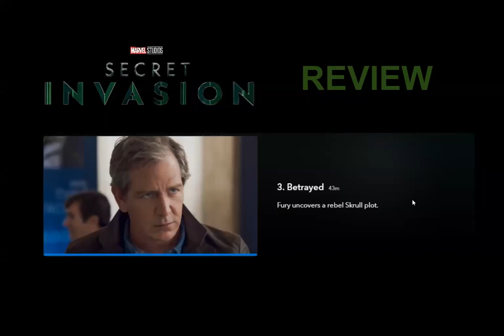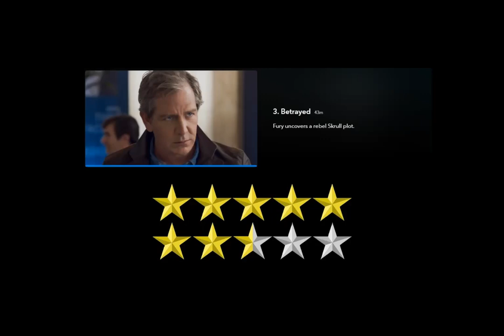Secret Invasion Episode 3 Review (Betrayed)